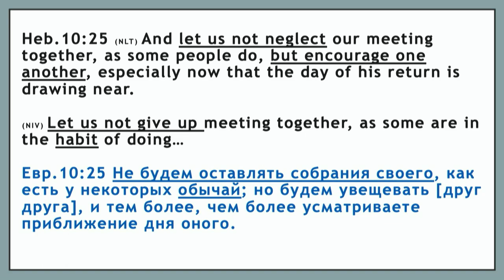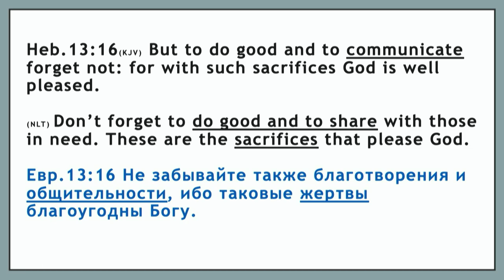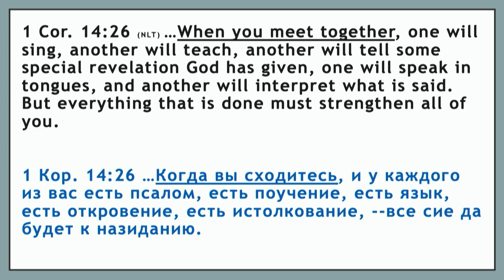Опасность и Последствия карантина для церкви - Богдан Бондаренко